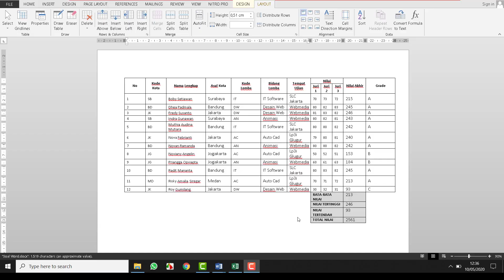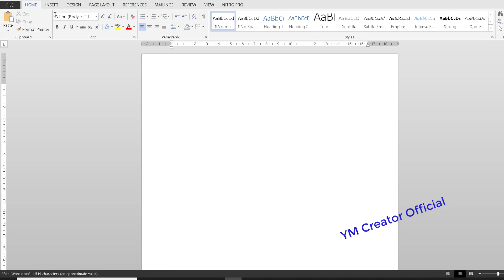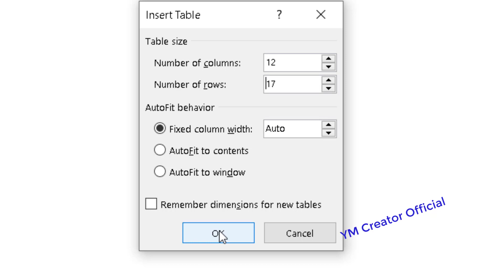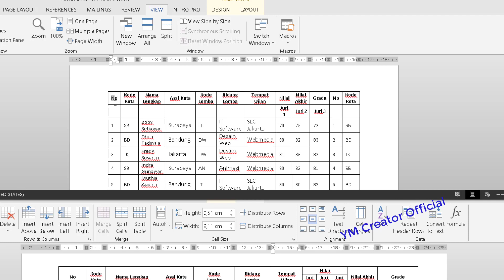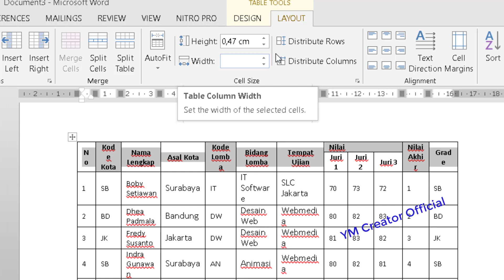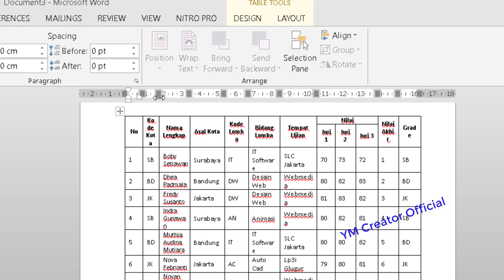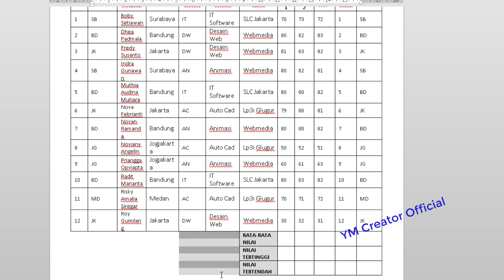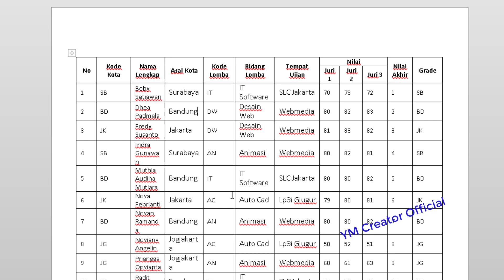CARA MEMBUAT TABEL DI MS WORD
membuat tabel dengan MS. Word